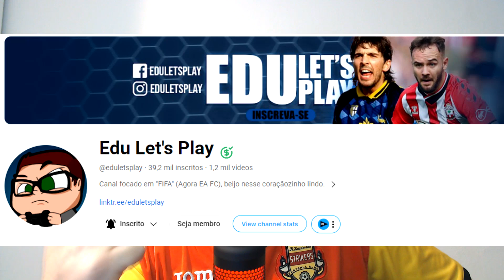EA FC24 - ANALISE GAMEPLAY DA ANTIGA GERAÇÃO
COMO ESTÁA GAMEPLAY DO EA FC24 NA ANTIGA GERAÇÃO? SERÁ QUE É UMA GAMEPLAY ACEITÁVEL?